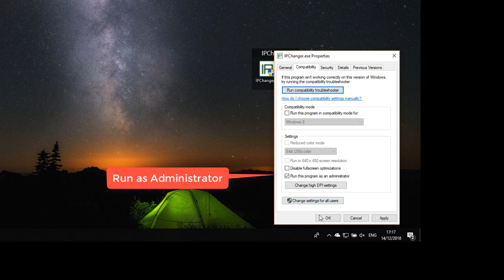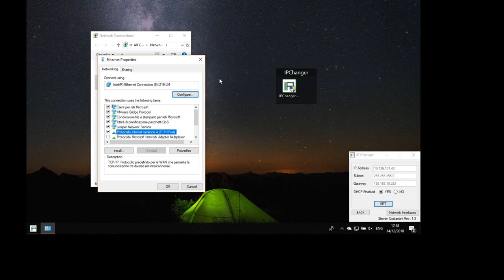IP Changer free for Windows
IP Changer lets you to easily change network parameters of a  Windows Network Interface.
No installation is required.

Follow this video to understand how to use it.
It's free, easy and portable.

Thanks.